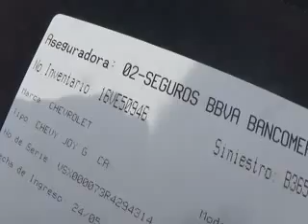SUBASTASMA CHEVROLET CHEVY, 1994